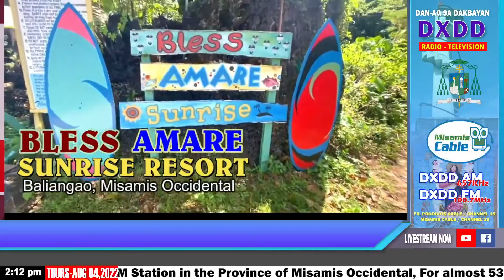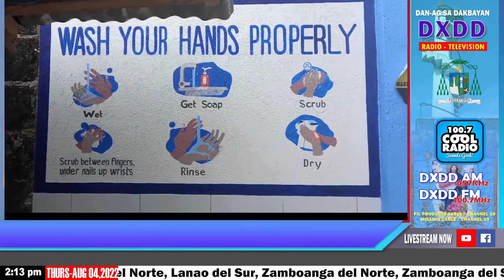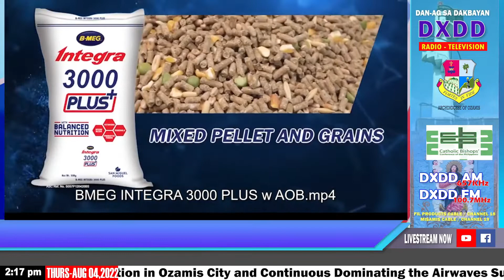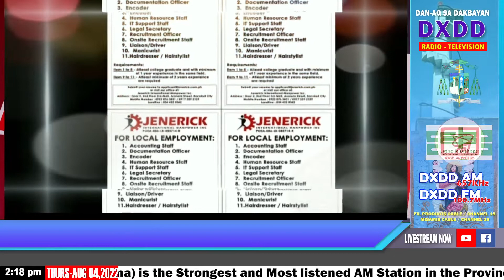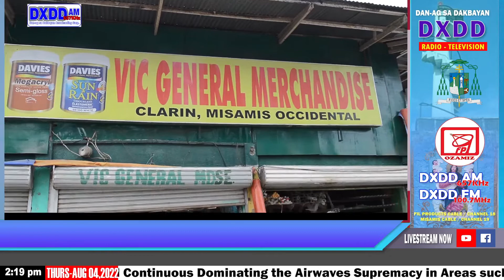KATIN-AWAN SA PAGTOONG KATOLIKO (AUGUST 4, 2022)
(DXDD RADIO - TELEVISION) KATIN-AWAN SA PAGTOONG KATOLIKO - AUGUST 4, 2022